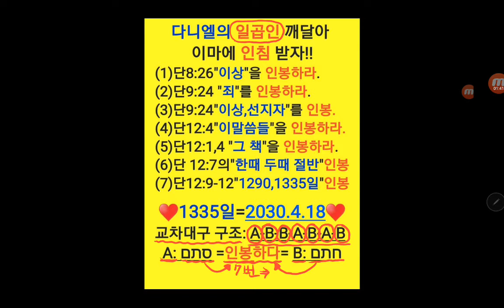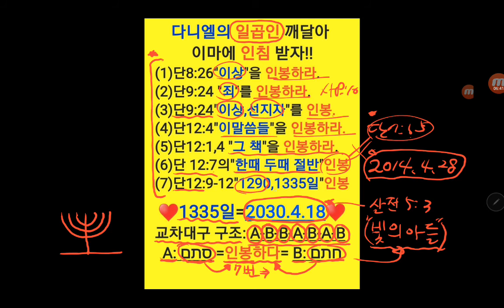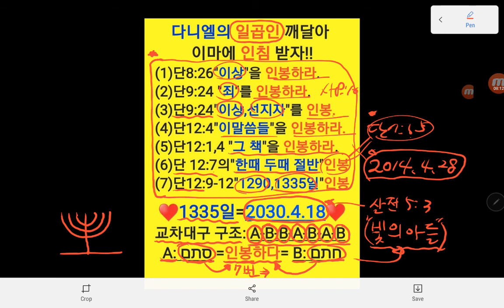일곱인봉의 교차 대구적 구조(2020.7.1)